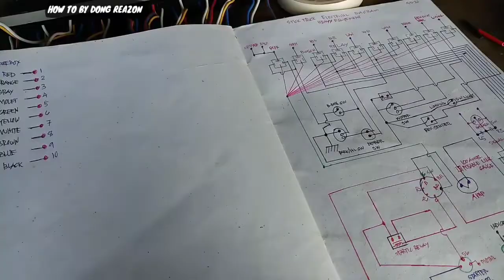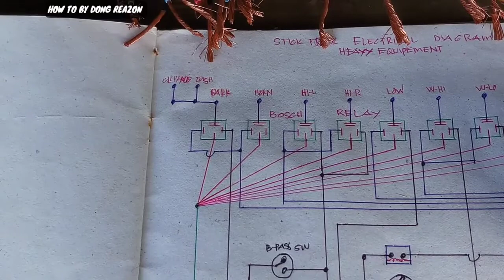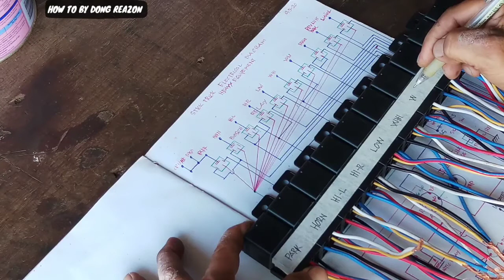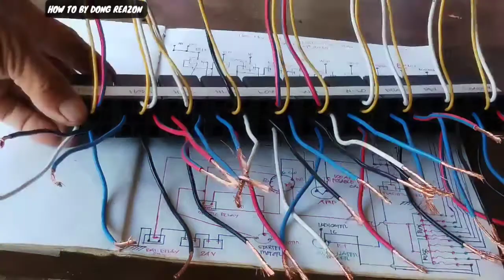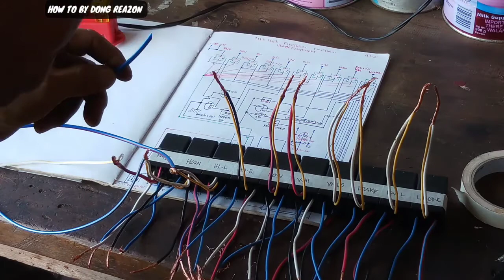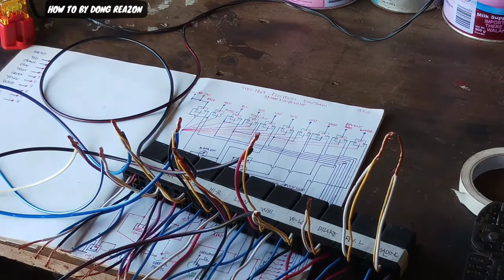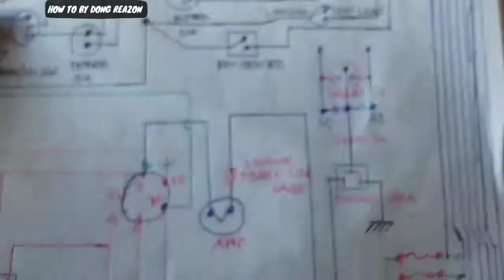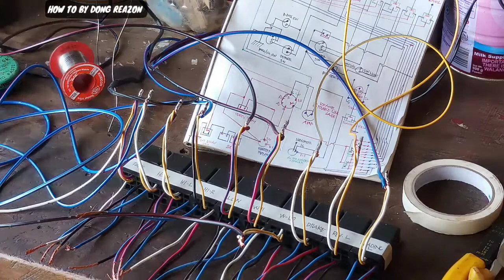HOW TO REWIRE STICK TRUCK | PART 3